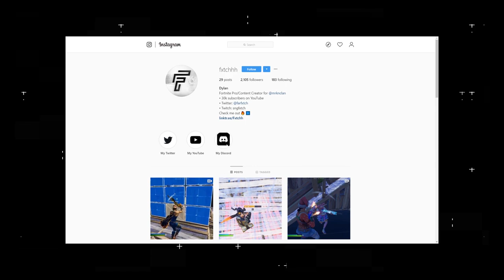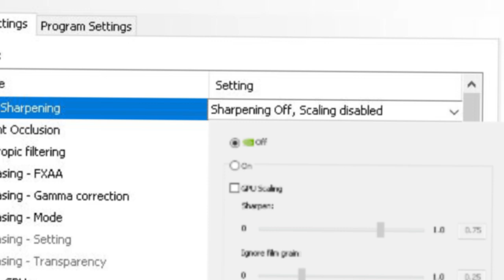Three Reasons Your Fortnite Is Still Crashing...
● Title: Three Reasons Your Fortnite Is Crashing In Chapter 2 Season 2... (FIX FORTNITE CRASHES & FPS DROPS!)

Also comment "NOTI GANG" for a shoutout in my next video! 🤩

🔴 NOW STREAMING DAILY! 🔴

💖 Want to promote yourself & grow amongst others in the community or get in touch with me about my videos or help?

🌟 Social Media's 🌟

❌ IGNORE ❌